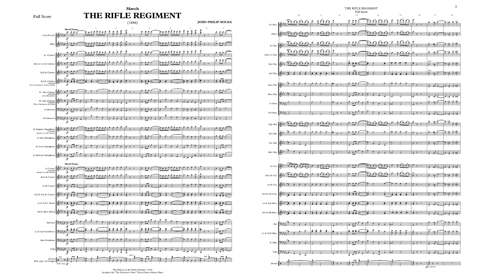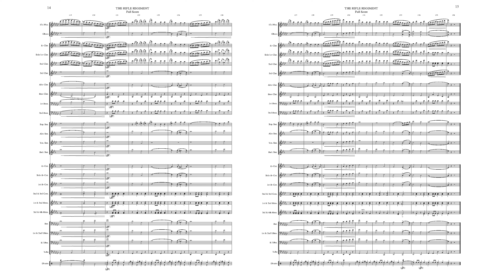SOUSA The Rifle Regiment (1886) - "The President's Own" United States Marine Band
According to an inscription on the printed music, this march was dedicated to the officers and men of the 3rd U.S. Infantry. Although different from Sousa’s other marches in musical format, it is regarded as one of his better efforts.